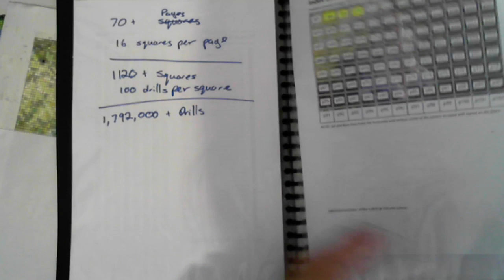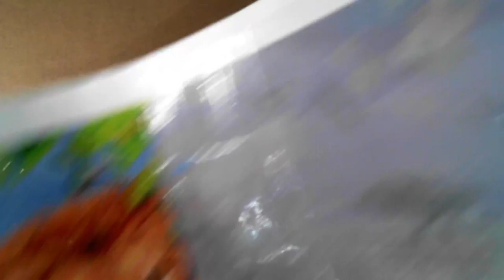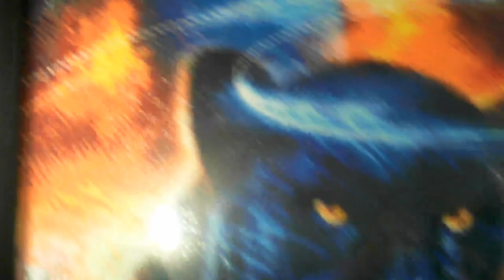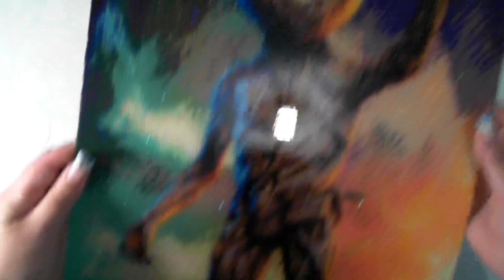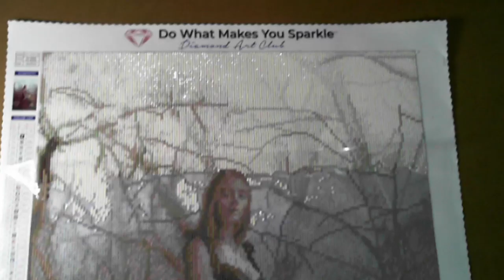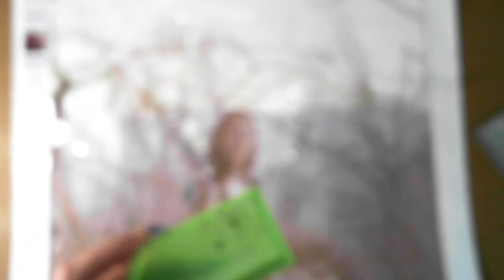Fortnightly Vlog #006- Diamond Painting - Diamond in the Rough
- Diamond Painting - Diamond in the Rough